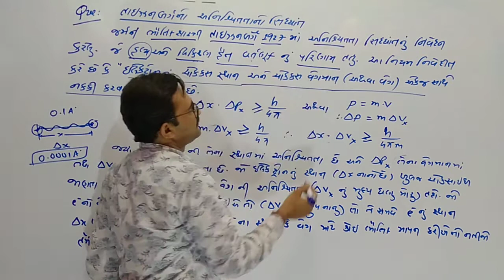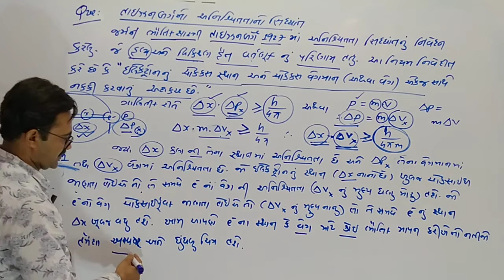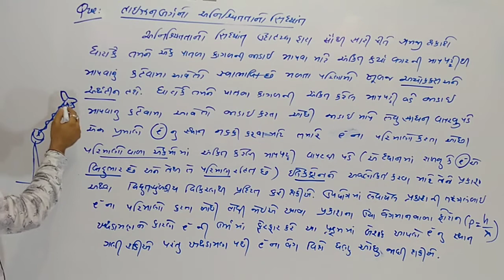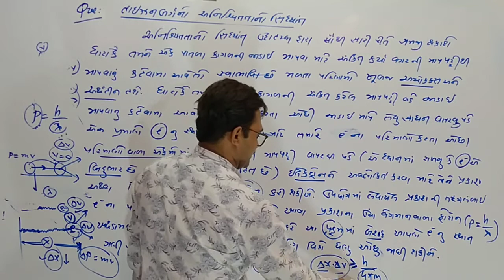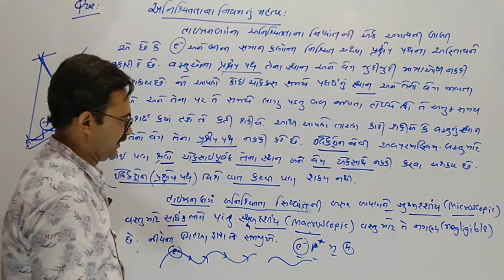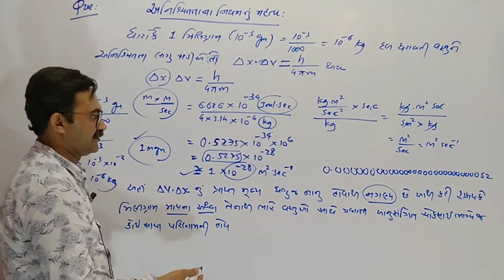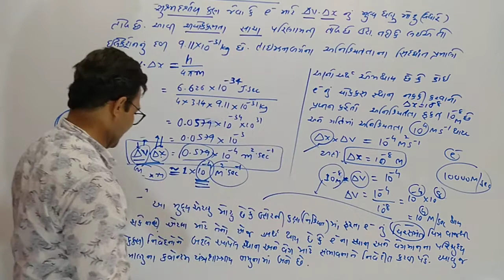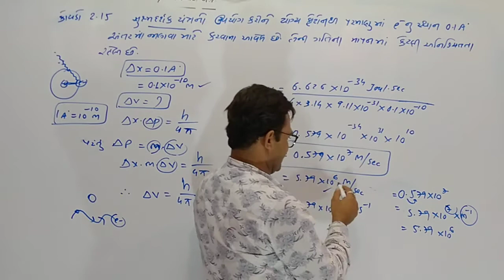પરમાણુ બંધારણ /std 11/guj med/lec 18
std 11 science chemistry chapter 2 structure of atom in Gujarati medium lecture number 18 best explanation by k t sir @ktsirgautami730